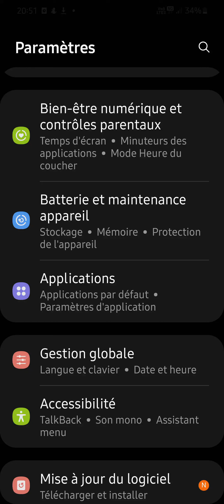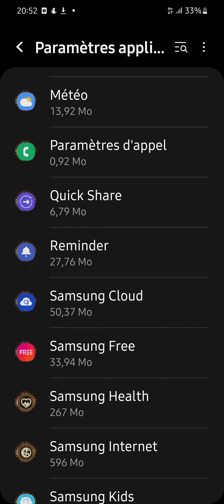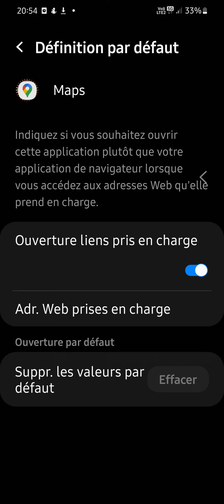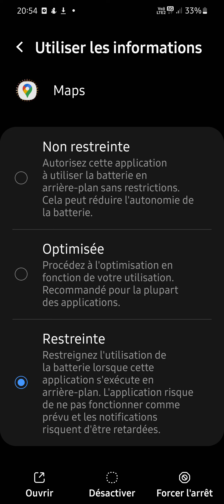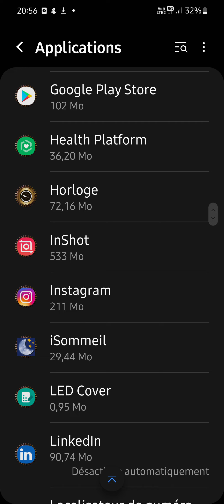Astuces pour configurer vos applications